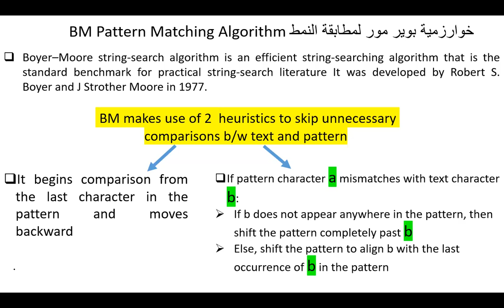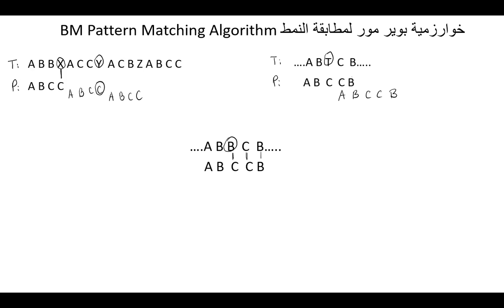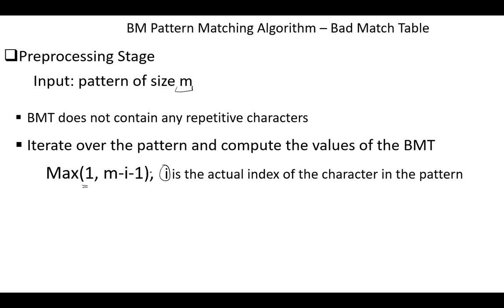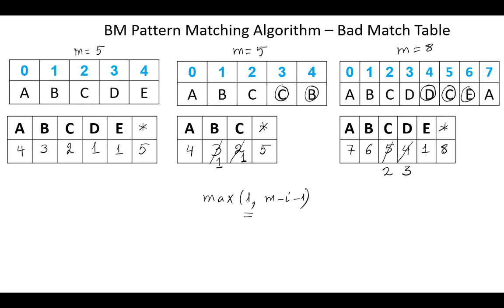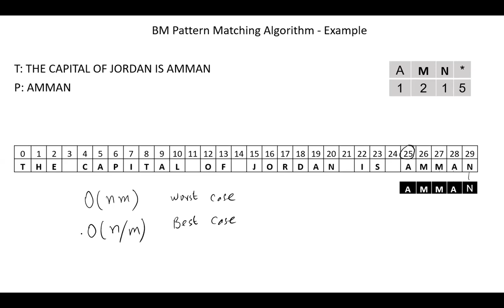BM Pattern Matching Algorithm لمطابقة الانماط BM خوارزمية بوير مور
BM Pattern Matching Algorithm
لمطابقة الانماط  BM خوارزمية بوير مور